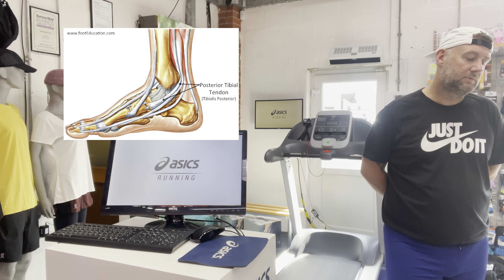I Get a Pre Op Gait Analysis | Running Form | Lazy Glutes | Meniscus Op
In this vlog I go for a Gait Analysis at my local running shop, Running Form in Burton on Trent During the Gait Analysis I am told that there are a few issues with my running form that I should look to rectify when rehabbing from my Meniscus Op.

💢💢In this video you will find the topics: Adidas Manchester Marathon 2023, Barcelona Half Marathon, Marathon Training, Half Marathon Training, Half Marathon's, Running Training Plans, Beckett Runs - Getting Out, Getting fit